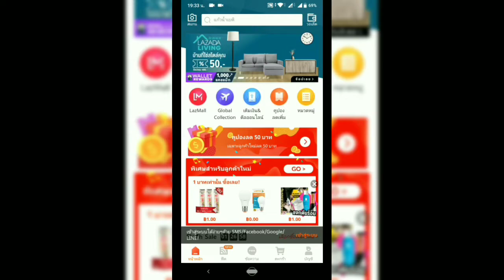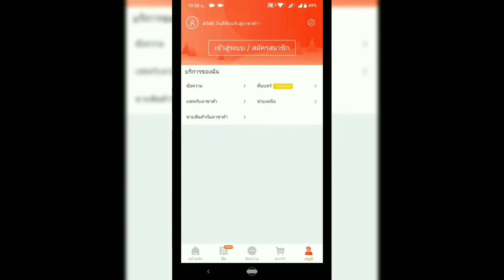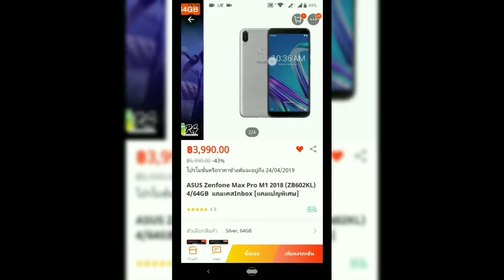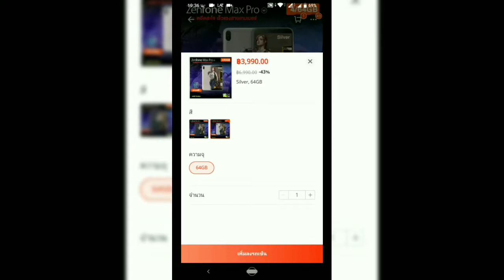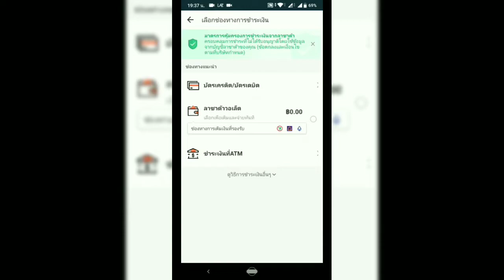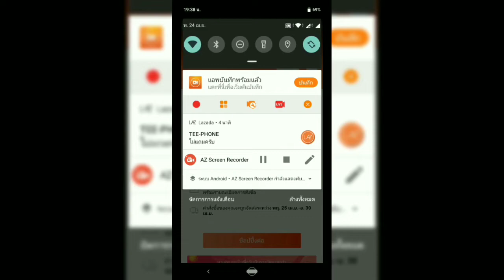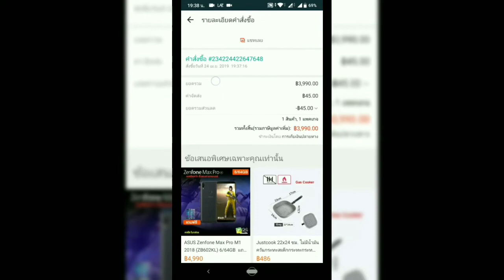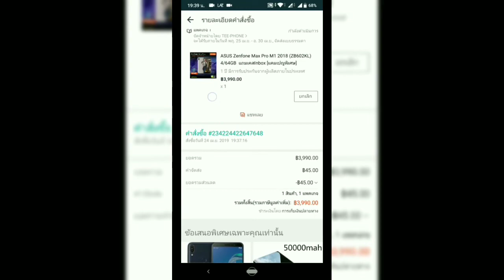มือถือ asus ZenFone max pro m1 ลดราคา 3000 บาท